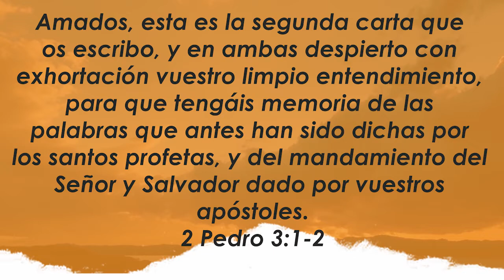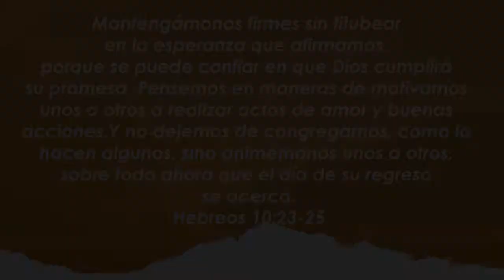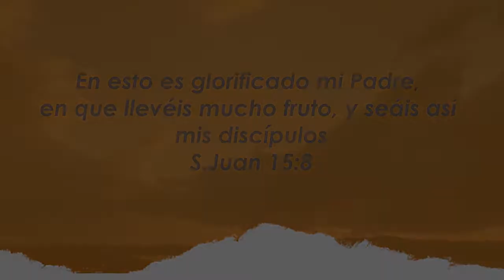Centro Familiar de Adoración | Devocionales en casa | Jueves 06/08/20 | Patricia y Jonatán Jesús